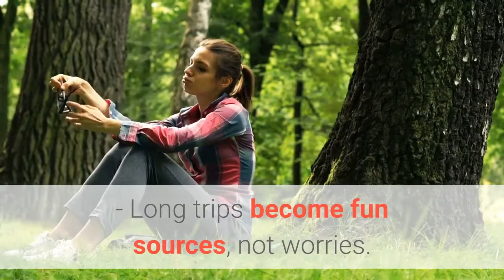Vertigo Exercises - What Made Christian Goodman Interested In The Method Of Vertigo Treatment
✔.   What Made Christian Goodman Interested In The Method Of Vertigo Treatment

In May 2005, Christian Goodman accidently received an email from a nice lady to thank he for curing her vertigo.

Her name is Wendy Collins. She had experienced the symptoms of vertigo for ages. In the letter, she told her story with great gratitude for my program for helping her get rid of dreadful dizziness. Now, Wendy has regained happiness and confidence in life

 She can easily stand without help.

 Long trips become fun sources, not worries.

 The feeling of spinning constantly fades into oblivion.

 She could no longer hear the ringing in her ears.

 The tension in her body vanished.

 And she felt healthier and happier than in previous years! Best of all